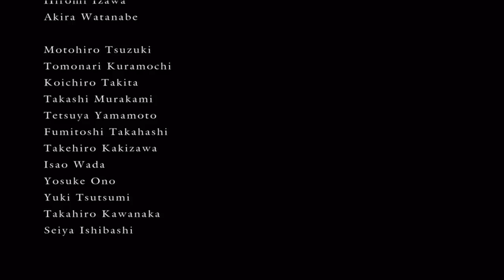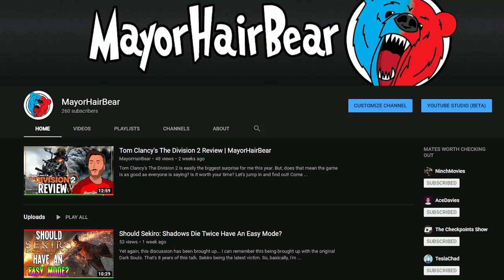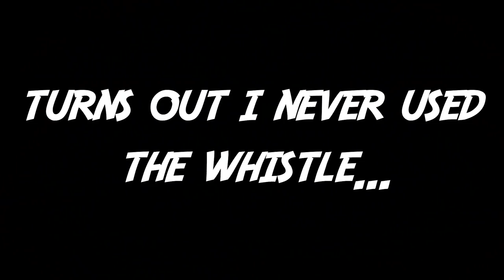Why Sekiro: Shadows Die Twice Is Such An Important Experience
This video has some slight gameplay spoilers, but no story or late game bosses will be spoiled!

Sekiro: Shadows Die Twice is truly something special. An experience that, I thought was long lost reappeared with Sekiro and today, I'm here to talk about it. Why exactly is Sekiro an experience you shouldn't miss out on? Let's jump in and find out!

Introduction: 0:00
Souls History: 2:41
Sekiro's Gameplay Changes 5:01
Difficulty: 8:02
Bosses: 10:56
Positives: 14:26
It's Not For Everyone: 15:46